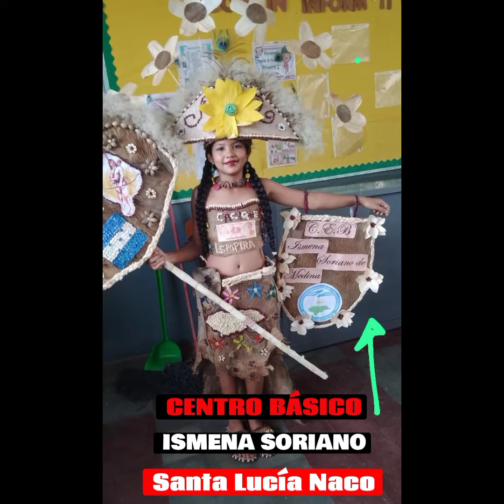HONDURAS 504 TRADICIÓN CULTURAL Centro Básico Ismena Soriano Santa Lucía Naco Cortés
Goproducciones Prof. German Portillo Cofradía Honduras